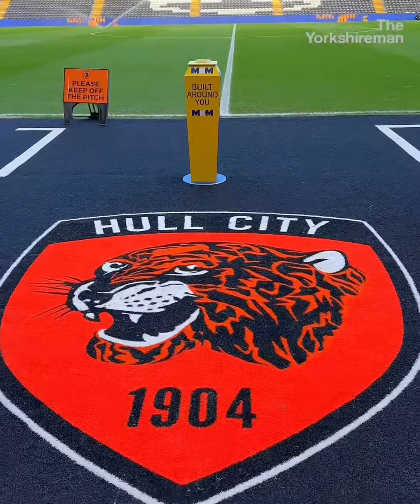Trying The Best Food In The Football League In Hull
Apparently, this is the best food in the Football League, and we can’t argue with that 🙌 Well done Hull City 🐯